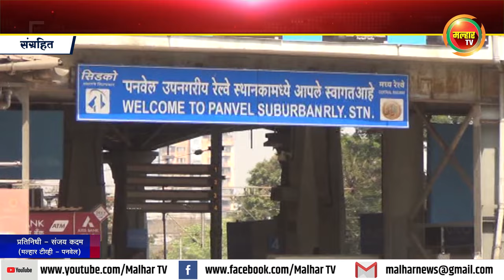पनवेल रेल्वेस्थानकाचा होणार पुनर्विकास !!